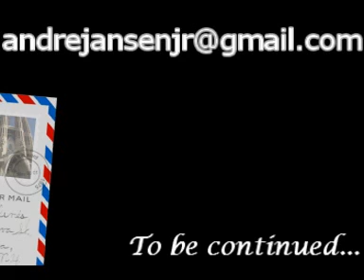A Soccer Rocker, André Jansen 7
Let's rock!!!